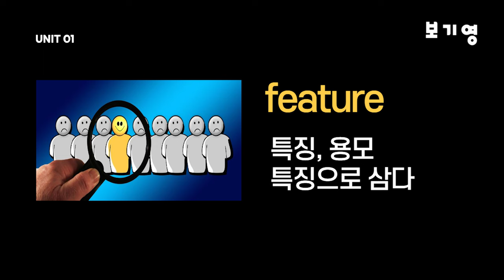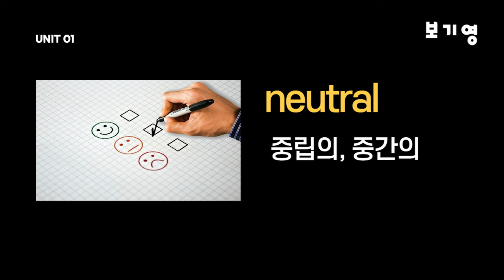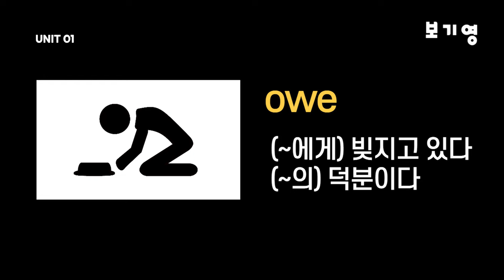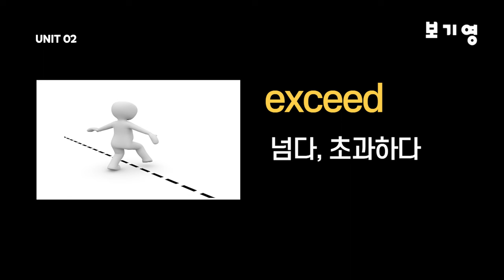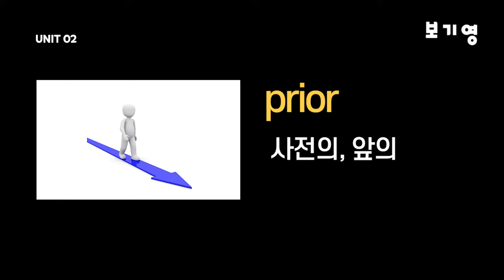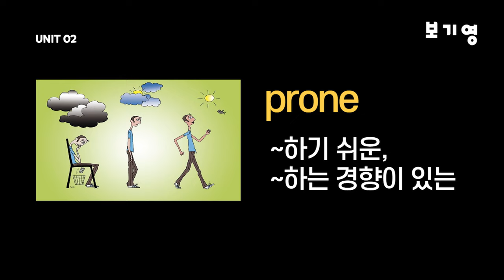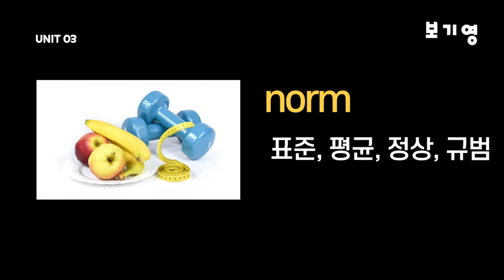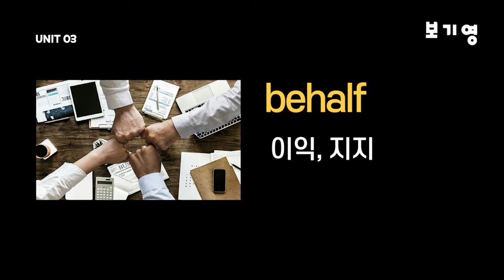어휘끝수능 UNIT01-UNIT03#어휘끝